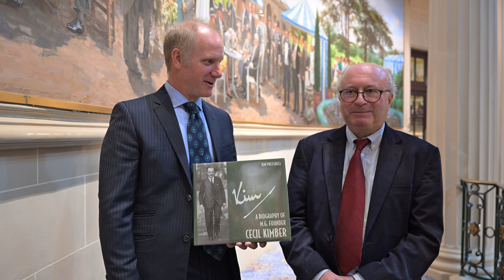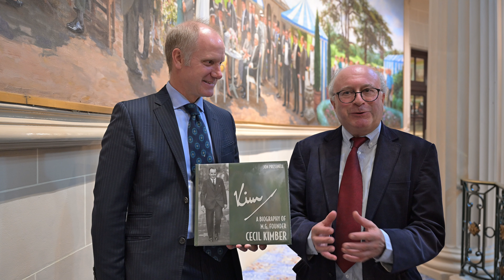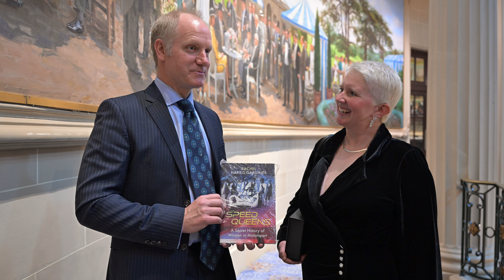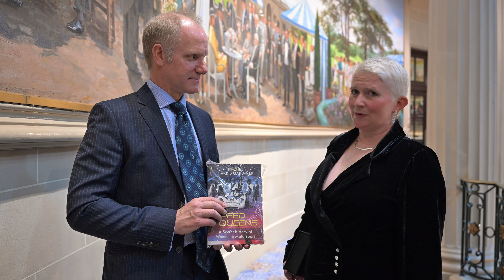RAC 2023 Motoring Book Awards Winners Andy Saunders, Jon Pressnel, Crispian Besley, and Tom Purves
This year the Motoring Book of the Year started off at a private viewing of the Art of Motoring Exhibition at the Iconic Images Gallery, 16 Waterloo Place, London and then on to the Awards in the Mountbatten Room of the Royal Automobile Club in Pall Mall, London followed by celebration drinks and light bites.

Ben Horton Interviews Andy Saunders, Jon Pressnel, Robert Weber, Crispian Besley, Rachel Harris-Gardiner and Tom Purves.

2023 RAC Motoring Book of the Year Winners

The Motoring Book of the Year
Driven To Crime, by Crispian Besley, Evro Publishing, priced £40.00

Motoring Book of Year (Below £50.00)
Max Hoffman Million Dollar Middleman, by Myles Kornblatt, Veloce Publishing Ltd, priced £30.00

Motoring Book of the Year (No Price Limit)
Kim A Biography of MG Founder Cecil Kimber, by Jon Pressnell, Dalton Watson Fine Books, priced £115.00

Motorsport Book of the Year (Below £50.00)
Speed Queens: A secret history of women in motorsport, by Rachel Harris-Gardiner, Pen & Sword Books Ltd, priced £22.00

Motorsport Book of the Year (No Price Limit)
Bentley Speed 8: The Comprehensive Story of Bentley’s Last Le Mans Winner, by Andrew Cotton, Sportfahrer Verlag, priced £225.00

Graham Robson Award for Best Debut Author
Andy Saunders, The Automotive Alchemist, Dalton Watson Fine Books, priced £90.00

Karl Ludvigsen